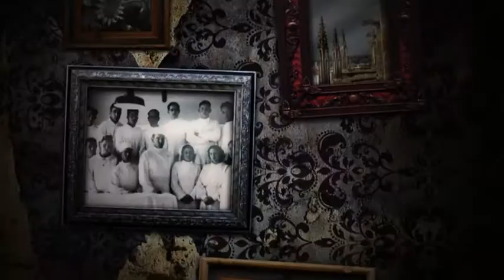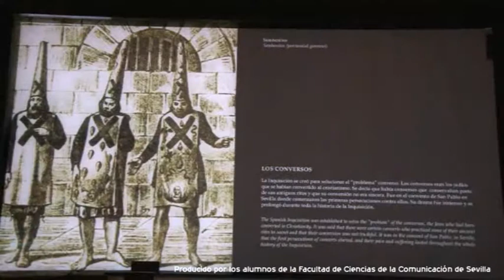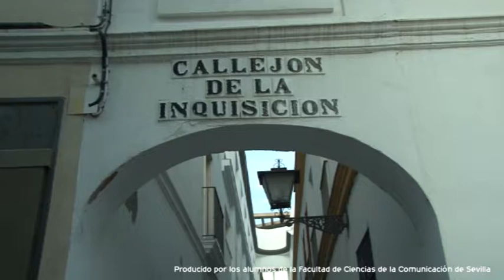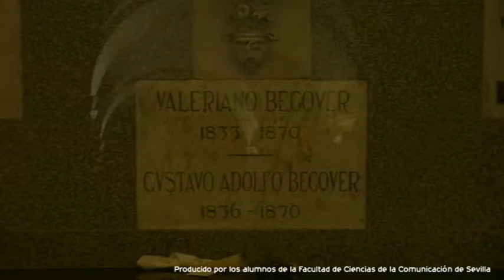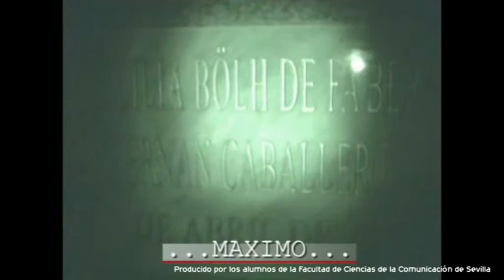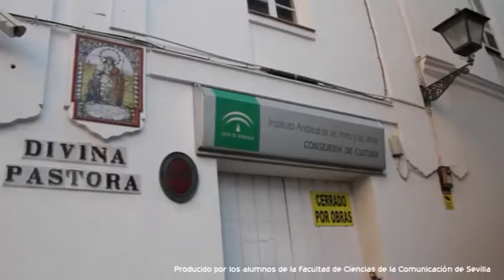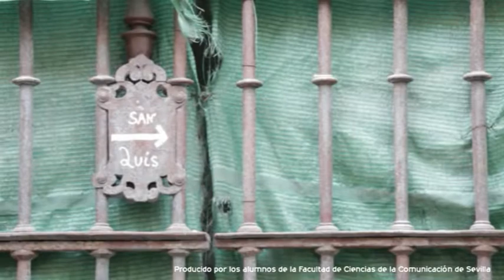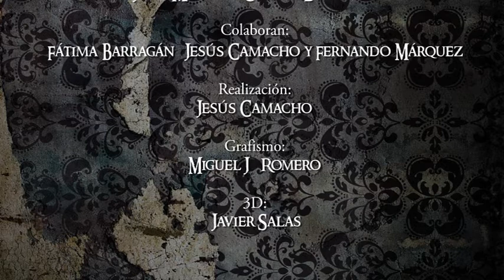Sevilla Oculta episodio nº.4 20 Tv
"Sevilla Oculta" nº.4, un programa en el que se habla de tres casos importantes, el primero de ellos de los espectros y apariciones en el Mercado de Triana sobre el Castillo de la Inquisición de Sevilla; el segundo caso es el de los fantasmas e investigación en la Facultad de Bellas Artes de Sevilla y, finalmente, hablamos de la Calle San Luis y sus muchos misterios. 20 TV, 2015.